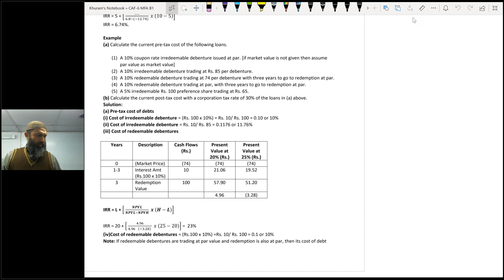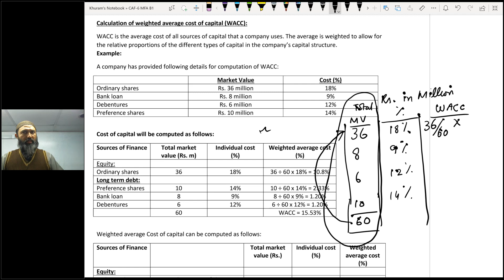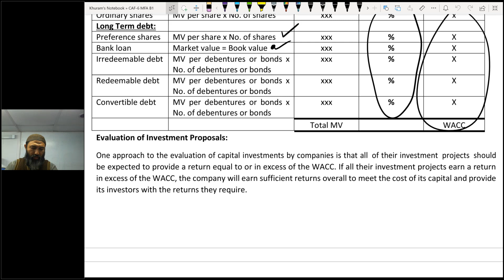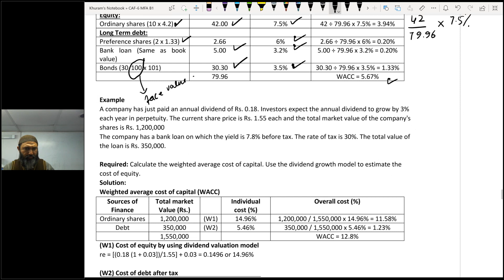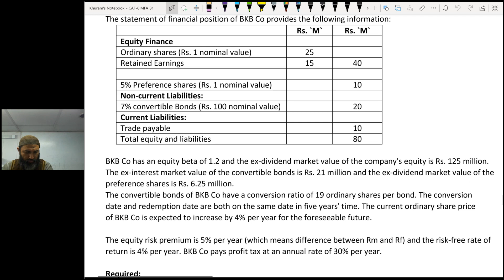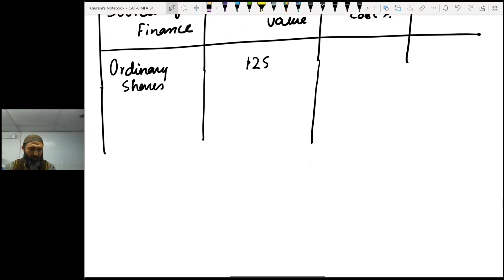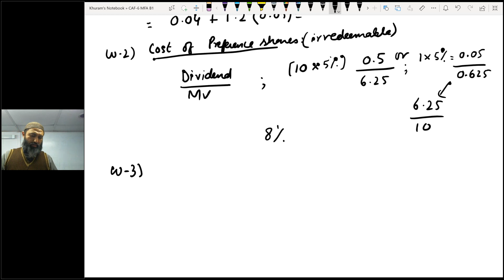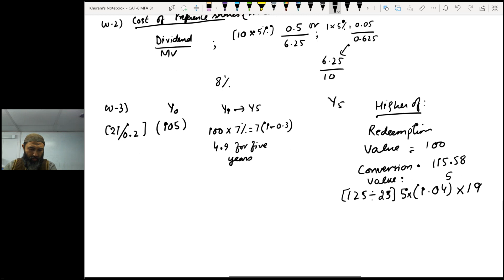Lecture 71 (29.12.2022)